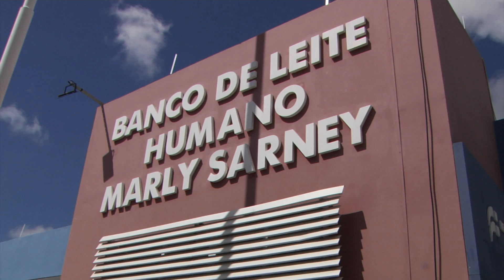Campanha do Agosto Dourado alerta para a importância da doação do leite materno